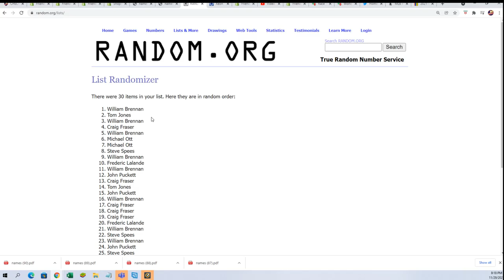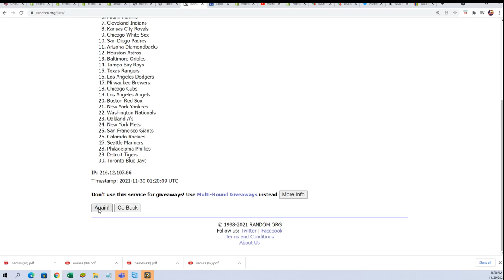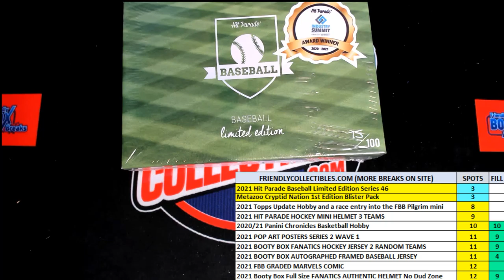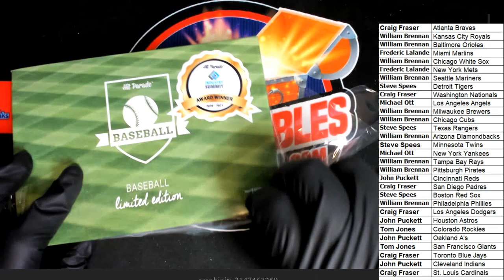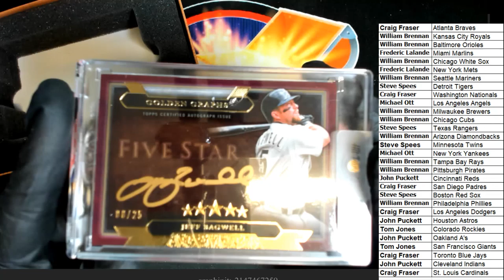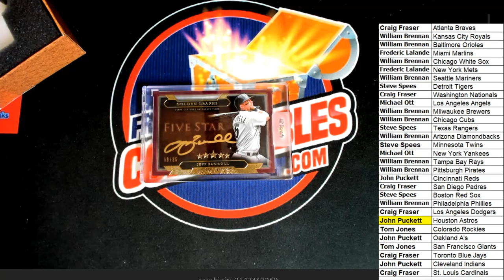2021 Hit Parade Baseball Limited Edition Series 46 BOX ID 21SER46HPLMTD101